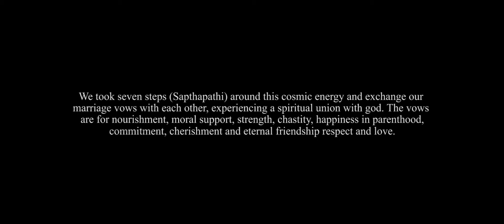Beautiful Wedding | Veera & Lavanya @ I-City Shah Alam & South Port by Digimax Video Productions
Capturing emotions – the overlooked and the unseen real moments are our trademark shots… Words may not be enough to describe what you are about to see, so sit back and enjoy our wedding cinema video.  The wedding cinema featuring our main stars of the day, Veera & Lavanya
 -  Our New Journey Begins Here - VL Kalyanam !
The moments, The Love, The Laughter, The Happening.. all is here ! Enjoy watching !

Credits :
Wedding Temple : I-City Maha Mariamman Temple , Midlands, Shah Alam
Wedding Reception : South Marina Palace Banquet, Terminal Penunpang ,South Port, Port Klang